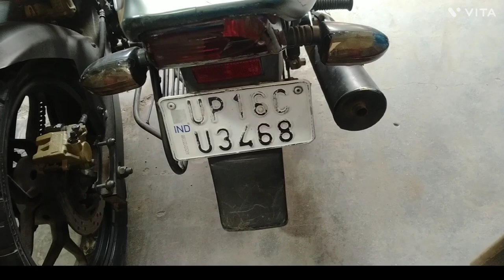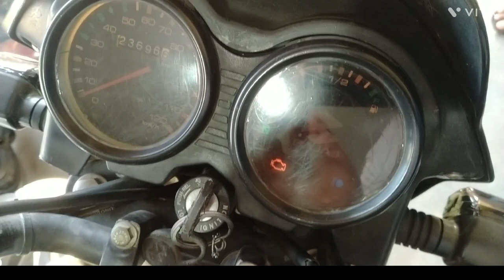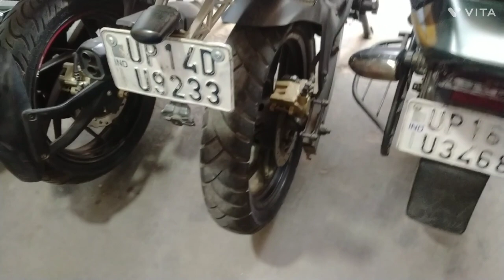Ghaziabad Second Hand Bike Market | Used Bike Apache | CT100 | Splendor | Pulsar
Video me apko 5 Bike's dikhai h jo ki ache model me h top models h aur reasonable price me h aur ap negotiation bhi kr skte h sbhi products pr

                      ( KALKA - Motor's ) 👇

Adress :- Near Old Bus Stand Ghaziabad

if u like my videos then plzz 🙏 🙏☺️